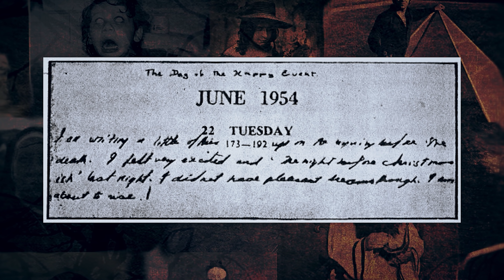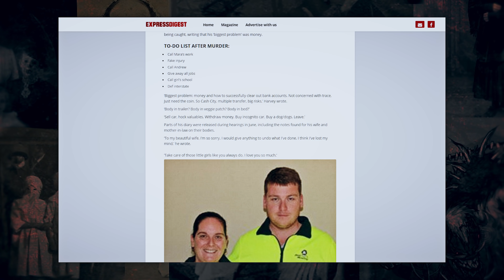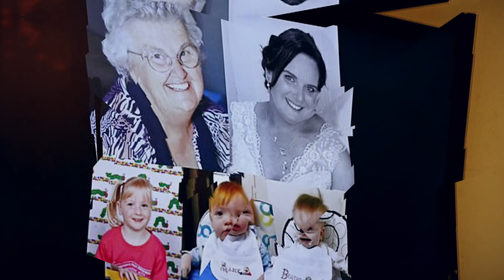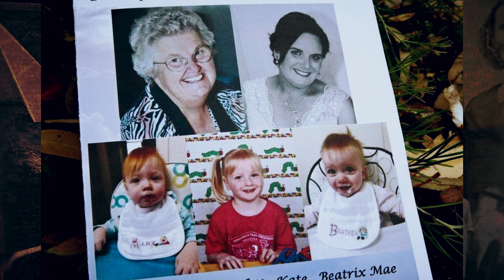5 Murders that Diary Entries Helped Solve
A diary is considered something sacred and they it offer an intimate glimpse into a person’s life. The joys and the sorrows experienced, the problems dealt with, the victories savored and even the heinous crimes committed – diaries bear witness to them all. Here are 5 Murders that Diary Entries Helped Solve.

5. Tricia Todd
4. Martha Moxley
3. Honora Parker
2. Peter Farquhar
1. Harvey Family Murders